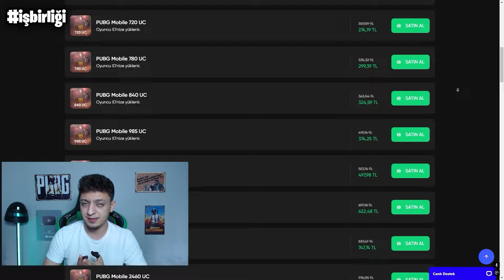HARLEY DAVİDSON MOTORLARINI ALDIM!! 😱 MOTORCU ÇETESİ OLUP HARİTAYA KORKU SALDIK!! 😱 PUBG Mobile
Selamlar Arkadaşlar
Sizin için seyir zevki yüksek ve eğlenceli vakit geçirmeniz için en iyi içerikleri sunmaya çalışıyorum ama bu konuda sizin de desteğiniz benim için önemli.
Bana sormak istediğiniz bir şey olursa yorumlar kısmında sizi bekliyorum

ABLAMIN KANALI: @alesyapubg

YENGENİZİN KANALI : ‪@MACARONPM

Ucuza ve Güvenilir UC Almak İçin Referans Linkime Tıklayınız.

Seviliyorsunuz :)